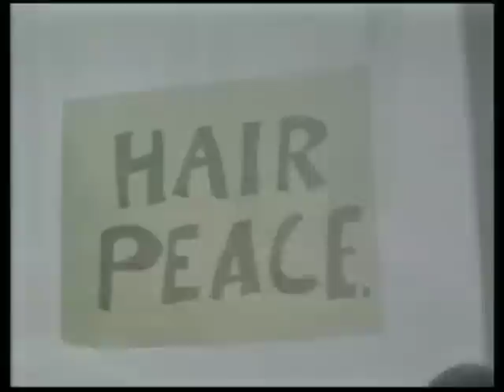John Lennon Documentary - Stars [BroadbandTV]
Before his death, john lennon was considered one of the world's greatest singer-songwriters. His contributions through the beatles and his solo career are legendary and remain unmatched.